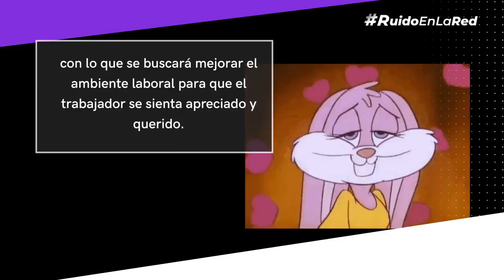Estrés laboral México: ¿Qué es la norma 035 de la Ley Federal del Trabajo?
Ahora tu jefe está obligado a protegerte del estrés laboral gracias a la norma 035 de la Ley Federal del Trabajo que entró en vigor en todo México.

Esta norma permitirá a la empresa identificar si hay factores de riesgo psicosocial y problemas en el entorno laboral que afecten el desempeño de los trabajadores.

Factores como: estrés laboral, ansiedad por carga de trabajo, desequilibrio del sueño.

Las empresas que incumplan con lo estipulado alcanzaran multas de hasta 535 mil pesos.